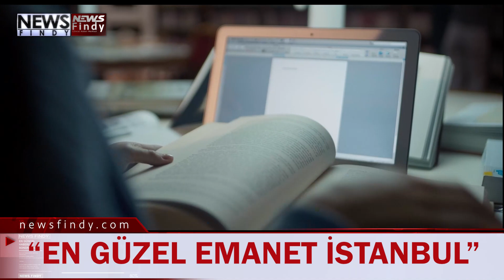“Şehremanetinden Büyükşehre En Güzel Emanet İstanbul” projesi,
İstanbul Büyükşehir Belediyesi (İBB) iştiraki Medya A.Ş. tarafından hazırlanan “Şehremanetinden Büyükşehre En Güzel Emanet İstanbul” filminin gala gösterimi,

“BÜTÜN ŞEHREMANETLERİNE YÜREKTEN TEŞEKKÜR EDİYORUM”
“Elbette ki insan, mahcup olmak istemiyor. Sadece yaşayanlarına, o dönemin insanlarına değil hem geçmişine hem geleceğine mahcup olmamak ve ona hakkını vermek. Sadece geçmişten gelen değerlerini korumakla değil hem bugününü güzelleştirmek hem de geleceğini inşa etme sorumluluğu. Bunun örneklerini tahmin ediyorum en iyi şekilde bu belgeselde bize emeği geçen dostlar, arkadaşlar gösterecekler. Yıllar önce bu kentte kalıcı eserler bırakan şehremanetlerin, büyükşehir belediye başkanlarının yaptıkları hizmetlerin bugün hala İstanbulluların hayatlarını nasıl şekillendirdiğini ve güzelleştirdiğini de göreceğiz. Bunu görmek, bütün atacağımız adımları planlarken elbette ki bize hem ışık tutacak hem de geleceğe de mesaj verecektir. Buradan kesinlikle tüm İstanbullular adına, geçmiş dönemde bu kente hizmet etmiş bütün şehremanetlerine, büyükşehir belediye başkanlarına, bir nevi saygıdeğer Ali Müfit Gürtuna nezdinde, hepsine yürekten teşekkür ediyorum. Elbette ki hayatta olanlara sağlık sıhhat dilerken, yaşamını yitirenlere de rahmet diliyorum. Ben de mesai arkadaşlarımla birlikte, tıpkı onlar gibi, bu güzel kentin değerine değer katacak, insanların hayatına güzellikler getirecek hizmetler üretmek için çok büyük çaba içerisindeyiz. En büyük dileğim ve çabam da ileride gönül rahatlığıyla, ‘Ben, emanet aldığım bu güzel şehri, İstanbul'umuzu korudum, geliştirdim. Ve tabii ki hiçbir zaman İstanbul'a ihanet etmedim diyebilmektir.”
GÜRTUNA: “HEDEFİMİZ; 11 MİLYON CİVARINDAKİ İSTANBUL NÜFUSUNUN 7-8 MİLYONA İNMESİYDİ”
İmamoğlu tarafından, belgesel filmle aynı adı taşıyan kitap hediye edilen Gürtuna da konuşmasında, özetle şunları söyledi:
“Bu şehre hizmet etmek sadece bir şehre hizmet etmekten ibaret değildir. Bin yılların içinde sakladığı bir tarihi mirastır. Bir insanlık mirasıdır. Türk milletinin göz bebeğidir. Türk vatanının ziynetidir. Bunu korumak, kollamak elbette hepimizin boynunun borcudur. Böyle bir şehre hizmet ve bu emanete sahip çıkmak, elbette son derece kutsal bir iştir. Kutsal bir emanettir. Ben, gücüm yettiğince bu emanete riayet etmeye çalıştım. Ancak ne yazık ki, bizim devrettiğimiz ‘2023 vizyonu’ aynı şekilde gitmedi. Olayı politize etmek istemem; ama buna da vurgu yapmaktan geçemeyeceğim. 1999’da, ‘2023 vizyonu’ diye, Cumhuriyet’in 100’ncü yılına atfen, 25 yıllık bir planı hazırladığımızda, hedefimiz; 11 milyon civarında olan İstanbul nüfusunun 7-8 milyona inmesi ve nitelikli insanlar topluluğu haline gelen bir şehir konseptiydi. İnsan deposu olan değil, oy deposu olan değil, yüksek kültür üretme kabiliyetine sahip, nitelikli insanlar topluluğu ve İstanbul’du hayalimiz. Ancak 2023 vizyonunun adı kaldı, vizyonu gitti. Bizim ortaya koyduğumuz tablonun tam tersi bir yola intikal etti.”
“SİZ KOŞTUKÇA, İSTANBUL HALKI DA PEŞİNİZDEN KOŞACAKTIR”
“Kötü gidişe karşı duruş, topyekun olmalıdır. Bir şehrin duruşu, bir şehirlinin duruşu, bir toplumun duruşu olmalıdır. O bakımdan bugüne kadar Sayın Başkan’ın ‘Kanal İstanbul’ gibi çılgınca katliama sebebiyet verecek veya benzeri projelere karşı duruşu, İstanbul'a zarar verecek süreçlere karşı duruşu, benim de bu çerçevede birlikte bir duruş sergilememin sebebi olmuştur. Değerli Başkanım, sevgili kardeşim, Sayın Ekrem İmamoğlu; siz bu duruşu sergiledikçe, sizin yanınızdayız. Siz ayakta durdukça, İstanbul halkı da ayağa kalkacaktır. Siz yürüdükçe, İstanbul halkı sizinle beraber yürüyecektir. Siz koştukça, İstanbul halkı da peşinizden koşacaktır. Ve inşallah milletimizin, ulusumuzun, ülkemizin ihtiyacı olduğu umut, hep birlikte üretilecektir. Türkiye'nin bugün en çok ihtiyaç olduğu şey, bu umuttur, bu varoluş arzusudur. Ümit ediyoruz ki, kısa zamanda bu da gerçekleşecektir.”